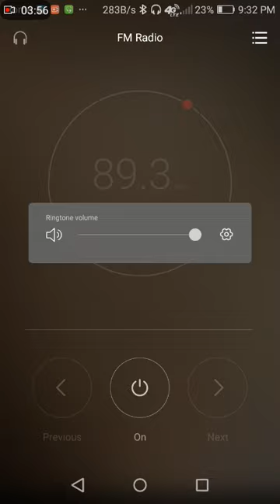7-20-2018 FM Bandscan (Part 2)